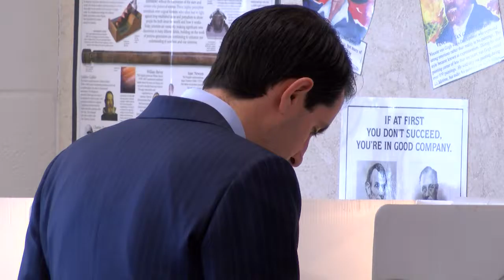Candiates final day: Voting Day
Reporter Briseida Holguin talks with candidates of local SCV races as they walk towards the polls to cast in their vote.